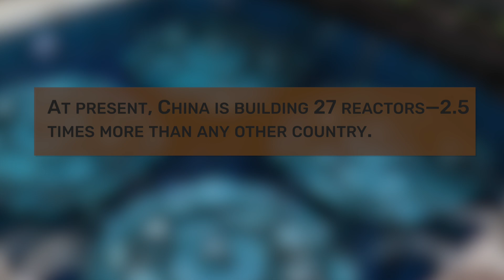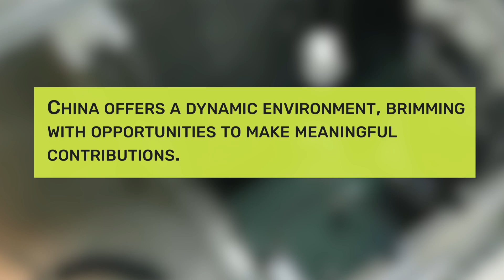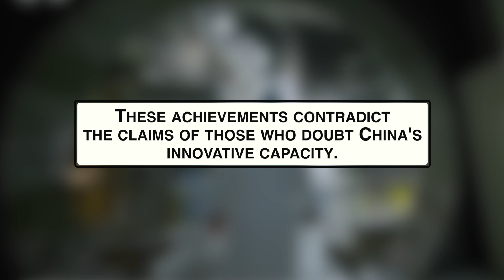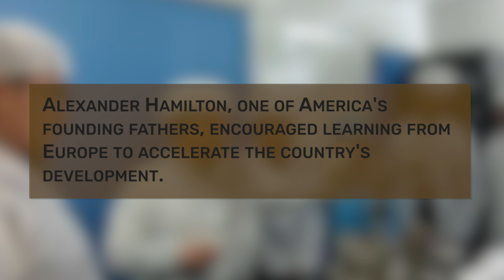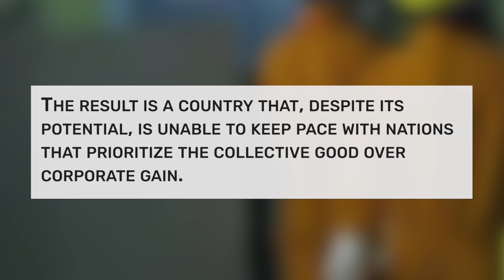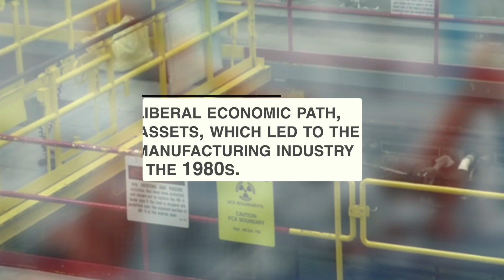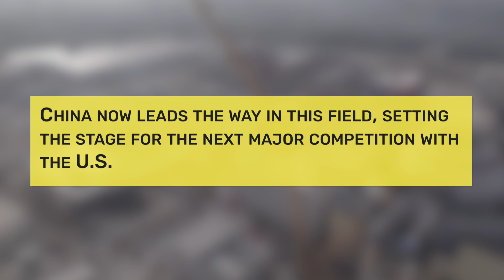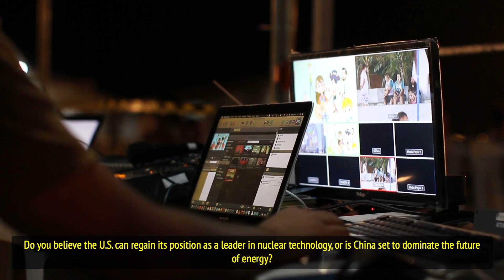China vs. the U.S. in Nuclear Power: How Over-Privatization Made America Its Own Worst Enemy?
Can China outpace the U.S. in the race for nuclear energy dominance? The nuclear rivalry between these two global giants is heating up, with China making remarkable strides in nuclear energy while the U.S. lags behind. Despite being a pioneer in nuclear technology, the U.S. is falling short due to its short-term focus and lack of government-backed investment. On the other hand, China’s strategic investments, long-term vision, and government support have propelled it to the forefront of the nuclear power race.

In this video, we explore how China is advancing rapidly in nuclear energy, building more reactors than any other country, and outpacing the U.S. in nuclear technology. From government funding to innovation in nuclear fusion, China is set to surpass the U.S. in nuclear energy production by 2030.

🔋 Learn about China’s revolutionary molten salt reactor, the rise of nuclear fusion, and why the U.S. risks losing its position as the global leader in energy. The competition for nuclear supremacy isn't just about technology—it's about national priorities, long-term vision, and the willingness to invest in the future.